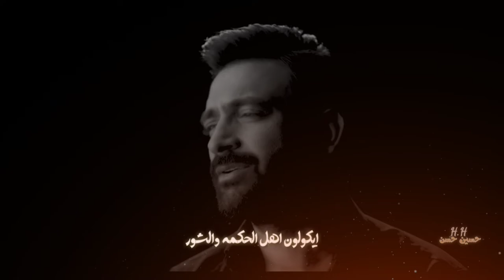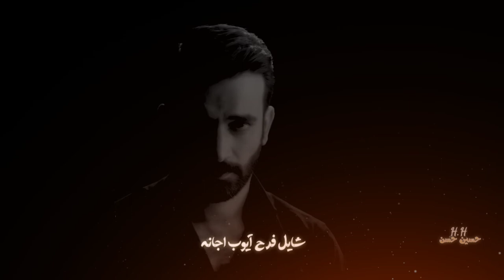مصطفى الربيعي ( تايتل كمامات وطن 2 ) كامله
ميسان مدينتي